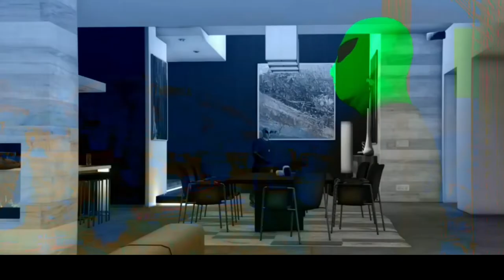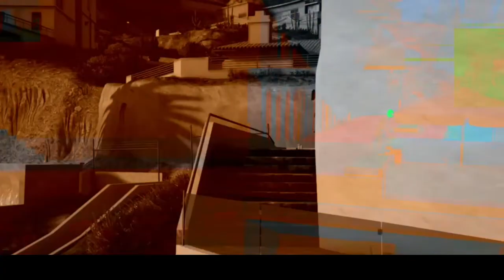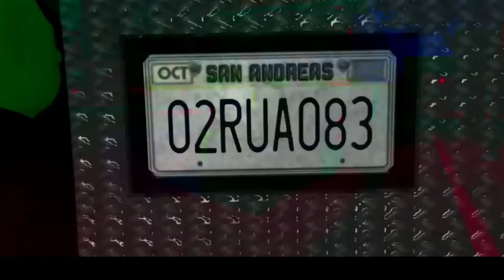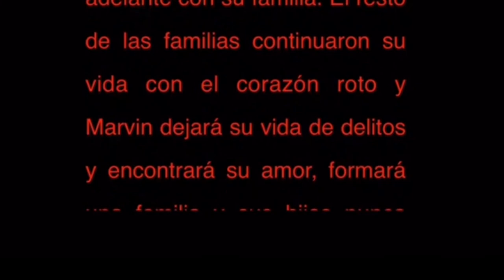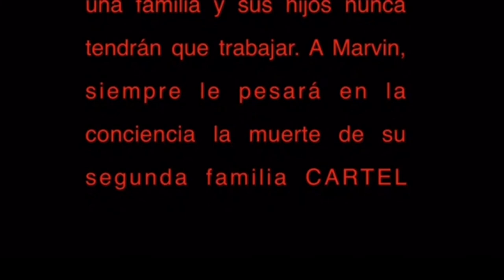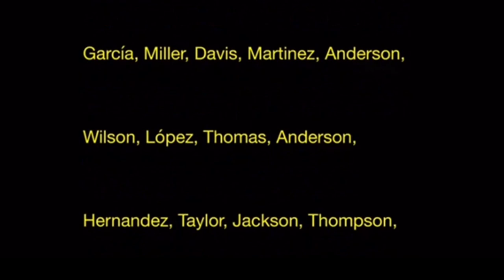Cartel Skorpion (Official)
Cuenta la historia de una poderosa banda en la costa oeste, en Los Angeles. El protagonista busca miembros para que se le unan a su poderosa banda criminal, comenzaran sin tener nada, hasta ser los grandes magnates de Los Angeles, pero pagando un precio muy alto. Unos 5 miembros en la banda criminal de Cartel Skorpion, en la trayectoria de esta banda, haran trapicheos, hasta que necesiten subir de nivel.
Es una produccion del director y gran actor de Hollywood, Killian Flores.